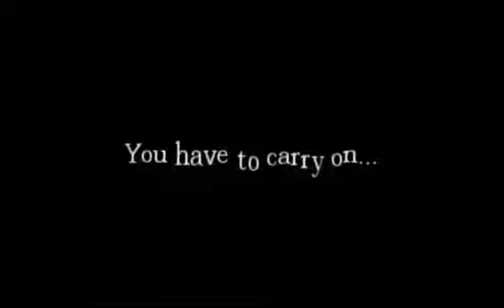2O17 And Aaron Play~Amnesia Custom Story~ The Dead House~Part 2 of 2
watch as aaron and i face yet again the horrors of amnesia